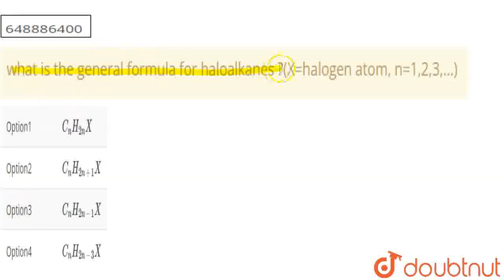what is the general formula for haloalkanes ?(X=halogen atom, n=1,2,3,...) | CLASS 12 | SAMPLE P...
what is the general formula for haloalkanes ?(X=halogen atom, n=1,2,3,...)
Class: 12
Subject: CHEMISTRY
Chapter: SAMPLE PAPER 2
Board:CBSE

👉 Have Any Query? Ask Us.